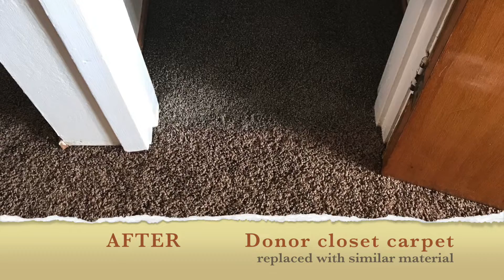HELP!!! Dog ate my carpet! Pet Damage Carpet Repair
Josh with The Carpet Repair Guys "quickly" demonstrates how to professionally repair a large, damaged carpeted area at a bedroom entry. If you are in the San Francisco Bay Area, please to learn more.

If you are looking to repair your carpet yourself, please check out our DIY Carpet Repair in 3 Easy Steps video